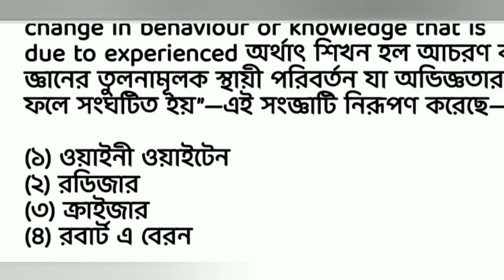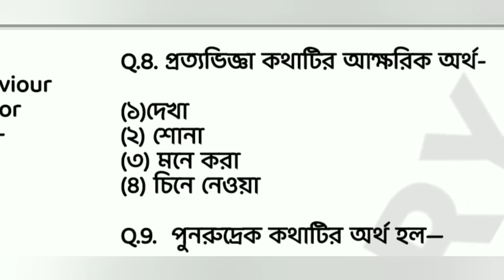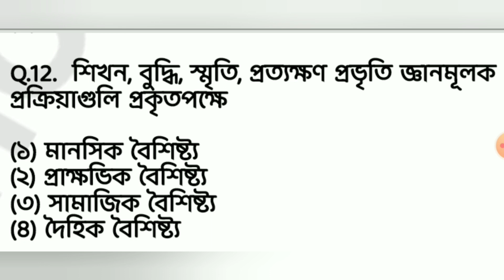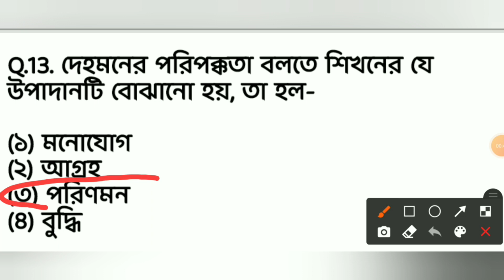MCQ Video 1 || শিশু বিকাশ ও শিক্ষণ তত্ত্ব || প্রশ্ন 01 থেকে 15 || ASSAM TET 2021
In this video, 15 most important MCQs on Child Development and Pedagogy for Assam TET has been solved. This is a part of video series and the succeeding videos of 15 questions each are also available in the playlist. Check out !